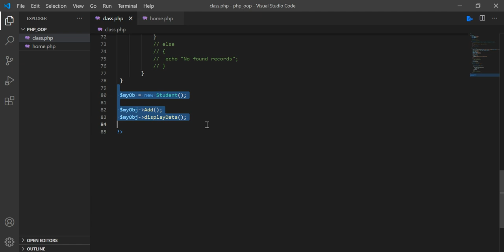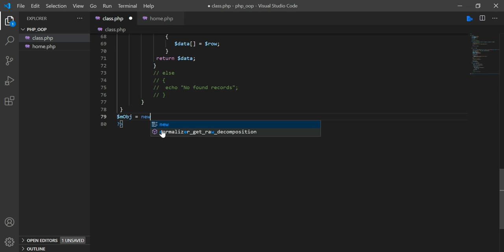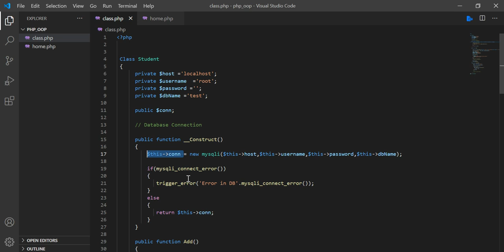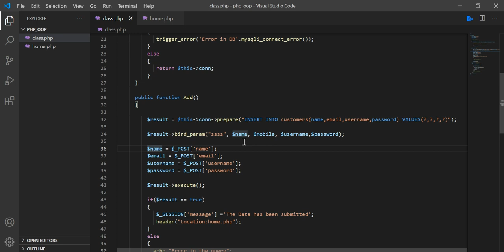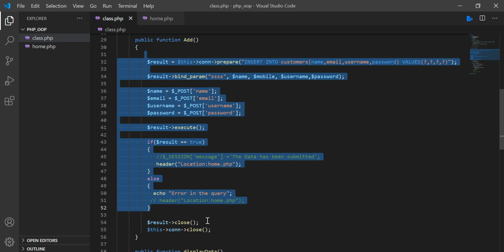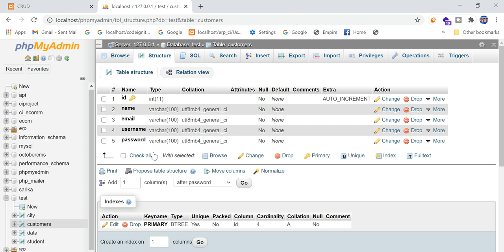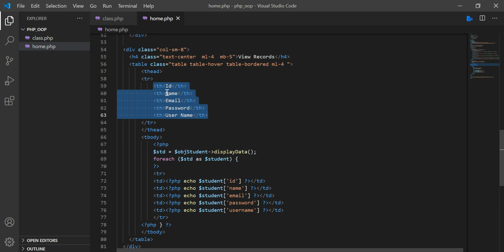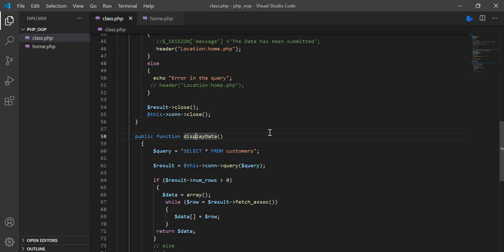CRUD Operation in PHP using OOPS | Prevent SQL Injection in PHP | Advanced PHP Tutorial Hindi -Urdu